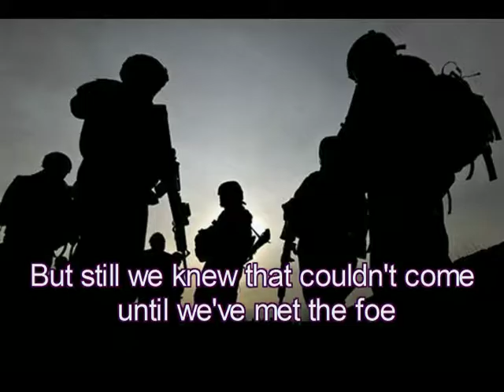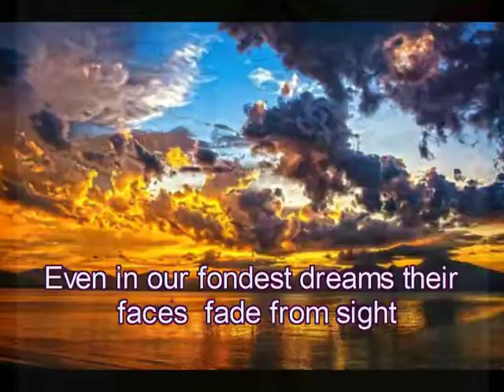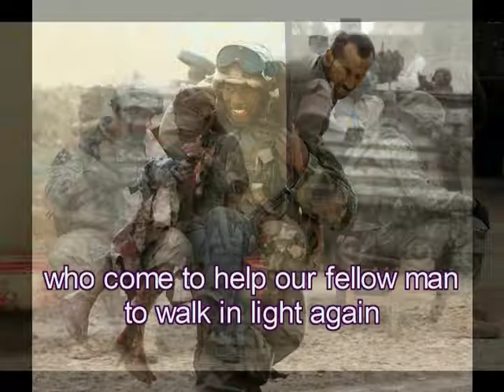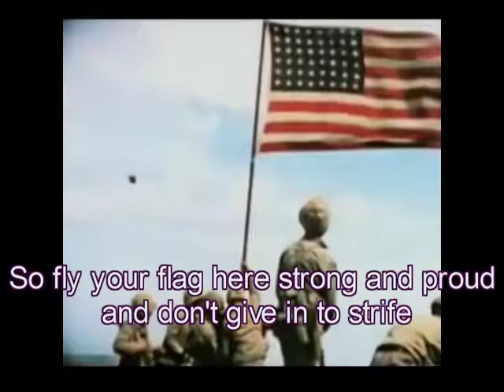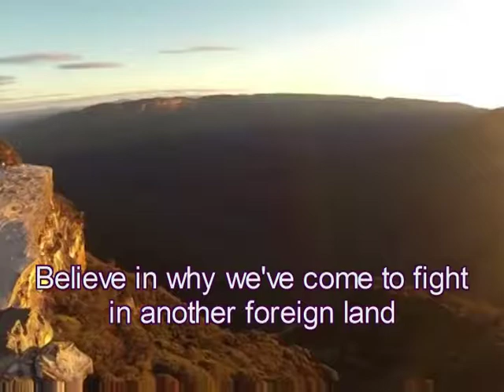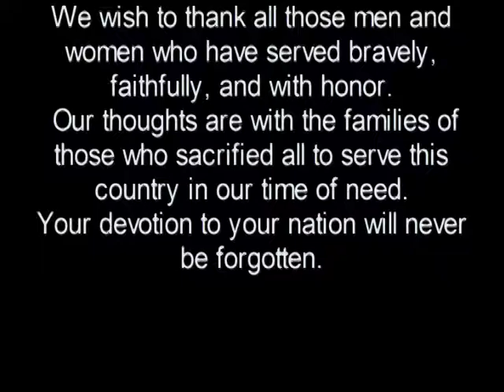solders dream complete video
To honor those men and women who fought in the Middle East Wars